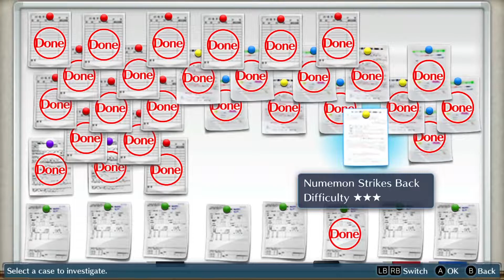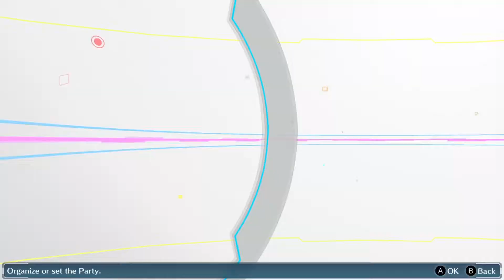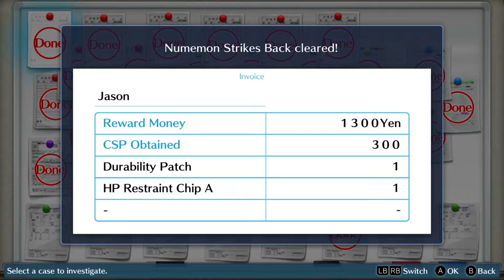Digimon Cyber Sleuth 73 - Sucker-punching Snail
We get a mission to help a mon who has been made fun of. They would like us to help collect some shells to help them digivolve. Hopefully that'll help them feel better and end the teasing.